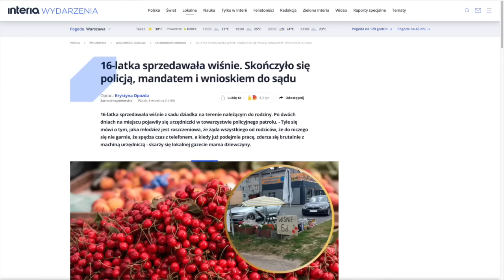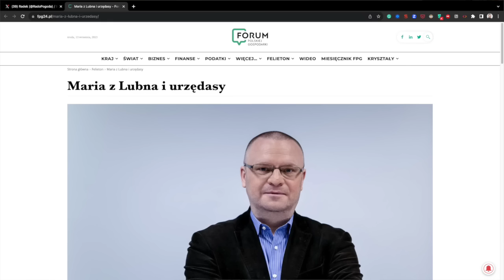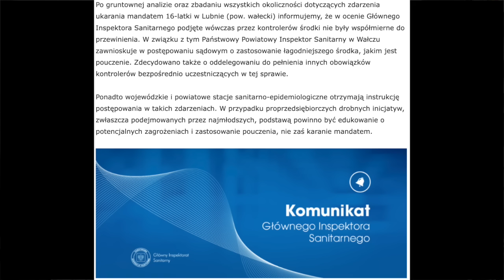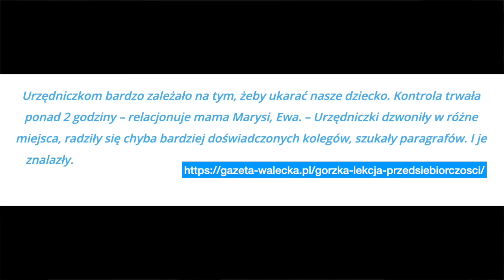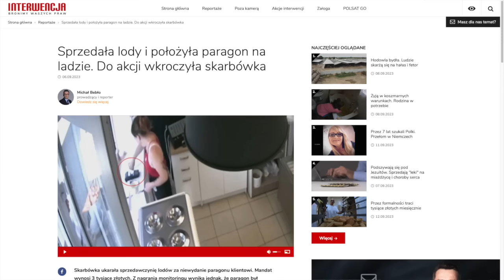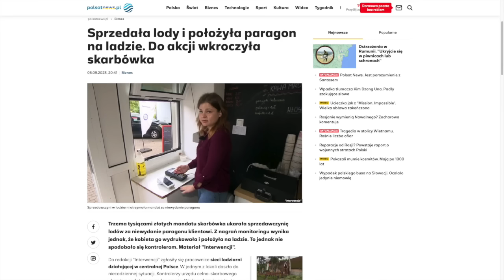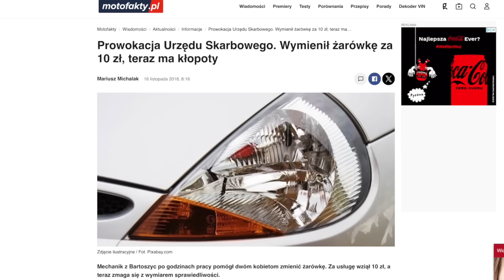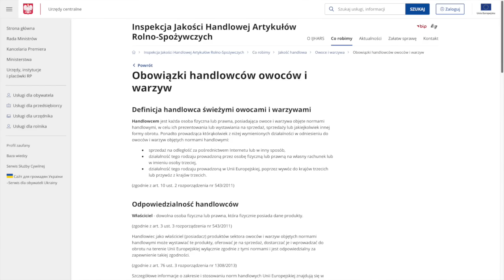BIURżuazja - część 1. Jak polscy urzędnicy mają poukładane w głowach? | Pogodne Szorty #68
Jeśli chcesz otrzymywać na maila informacje o nowych odcinkach - zapisz swój adres e-mail na stronie

TL:DR

Parę dni temu Polskę obiegła informacja o kuriozalnej interwencji urzędniczek i policji na stoisku z wiśniami, które w czasie wakacji prowadziła szesnastoletnia Marysia.

Zaraz po niej, w mediach wyskoczył kolejny "urzędniczy kwiatek" - sprawa nałożenia mandatu za niewystawienie paragonu sprzedaży na osobę, która ten paragon wystawiła, ale urzędnik nie zabrał go z lady lodziarni.

Pochylimy się też na moment nad prowokacjami urzędników skarbówki i ich konsekwencjami.

Wszystkie te sprawy znajdą swój finał w sądzie, ale stały się powodem, dla którego zdecydowałem się pochylić głębiej nad mentalnością i sposobem myślenia polskiego urzędnika.

Urzędnika pojmowanego zarówno, jako cywila z pieczątką, jak i umundurowanego lub działającego w cywilnych ciuchach, policjanta, strażnika miejskiego, funkcjonariusza KAS czy służb celnych.

Zapraszam.